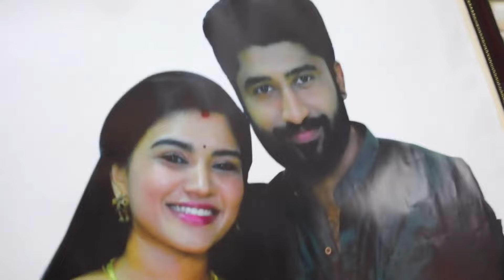Vanaja hangs Adi-Parvathy's picture on the wall - Sembaruthi - Full Ep 920 - Zee Tamil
The guests at the wedding explain Parvathy's situation to Akhila. A cunning Vanaja hangs a picture of Adi-Parvathy in the living room. Later, Guruji advises Akhila to pay a visit to her ancestral temple. Now, viewers in India can watch Sembaruthi episodes before their TV telecast on ZEE5!